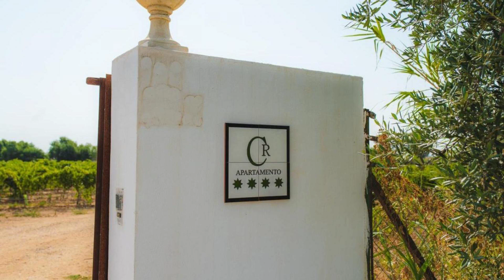Casa Apartamento Rural La Cimbrona Pardina, Merida, Spain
About Property:
Located in Merida, Casa Apartamento Rural La Cimbrona - Pardina provides accommodation with pool with a view, free WiFi and free private parking for guests who drive. The 4-star apartment features garden views and is 4.6 km from Casa de Mitreo. The property is non-smoking and is set 5.3 km from Moorish Alcazaba.
The air-conditioned apartment consists of 1 bedroom, a living room, a fully equipped kitchenette with a microwave and a coffee machine, and 1 bathroom with a shower and a hai...
Property Type: Hotel
Address: Carretera Mérida a Don Álvaro, km 5.5, 06800 Merida, Spain
Searching For
1. Casa Apartamento Rural La Cimbrona Pardina - Merida - Spain
2. Casa Apartamento Rural La Cimbrona Pardina - Merida - Spain Address
3. Casa Apartamento Rural La Cimbrona Pardina - Merida - Spain Rooms
4. Casa Apartamento Rural La Cimbrona Pardina - Merida - Spain Amenities
5. Casa Apartamento Rural La Cimbrona Pardina - Merida - Spain Offers and Deals
Audio Credit:
Track Title: Reasons To Hope
Artist: Reed Mathis